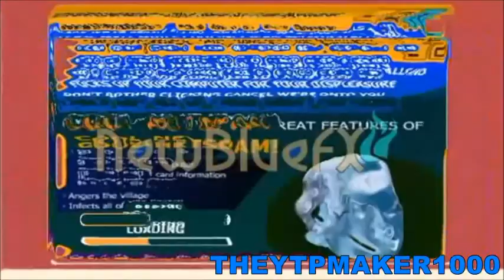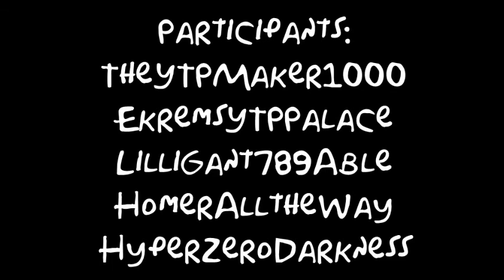The Random Poop Collab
Thanks to everyone who participated:
-TheYTPMaker1000
-EkremsYTPPalace
-Lilligant789Able
-HomerAlltheWay (me)
-RyanStrikesBack2000
-HyperZeroDarkness

Warning: These entries are split into parts